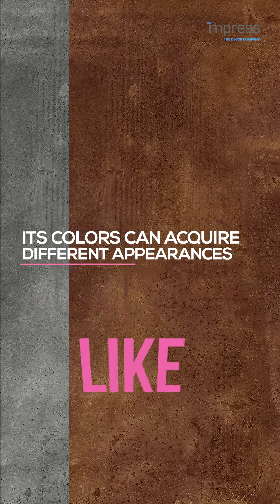Akron Decor - Uchronia, Time Utopia by IMPRESS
Vídeo de produto: Akron - Emergent Utopia Trend by IMPRESS Decor Group.

Coletânea de vídeos para a campanha mundial de marketing: UCHRONIA - Time Utopia

Trazendo o conceito do tempo, em todos os seus aspectos, para a divulgação de seus produtos e serviços assim como seu posicionamento de marca e relação com seus públicos.

Produção: Ideário Audiovisual
Roteiro / Edição / Finalização : Guilherme Dancini